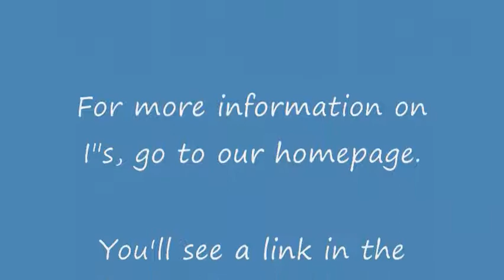I"s Pure - Dub Clip 11 - The School Trip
Ichitaka's efforts have come to fruition, as he and Iori spend some time alone on the school trip to Kyoto. A new plan also comes to light, but will he have the nerve to pull it off?

Featuring: Ichitaka Seto (Darrel Guilbeau), Iori Yoshizuki (Erika Weinstein), & Others (Unknown)

To learn more about I"s, please visit our homepage.

Also, don't forget to purchase the DVD!